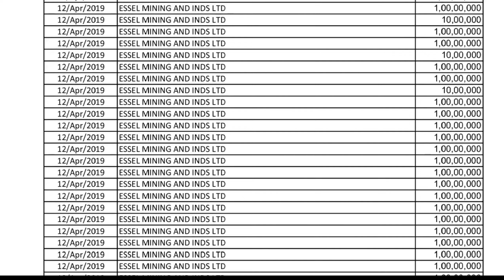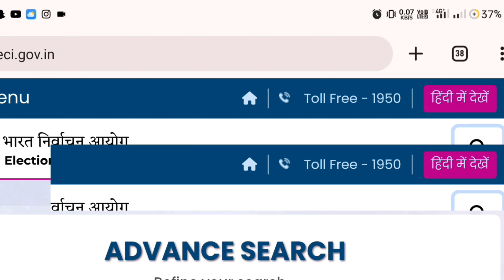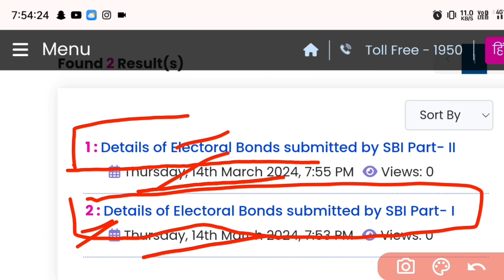Electrol Bonds kaise Download karen | Electrol Bonds 2024 | Electrol Bonds News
Hello friends es video me bataya gaya hai ki aap New Electrol Band ka list kaise download kar sakte hai.